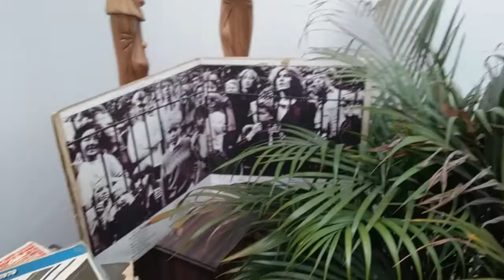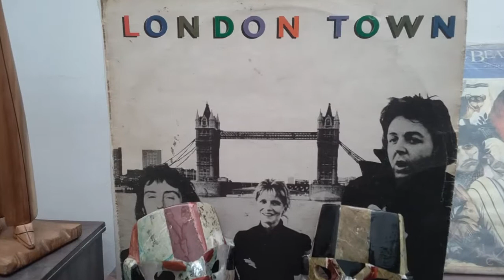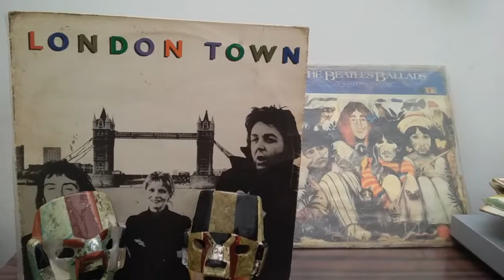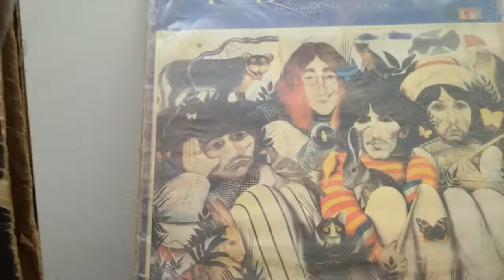Del baul de los recuerdos